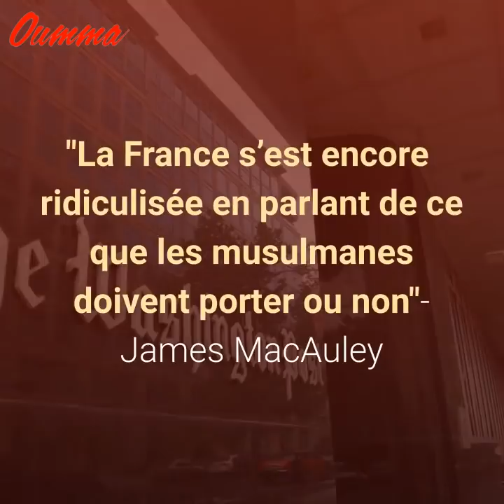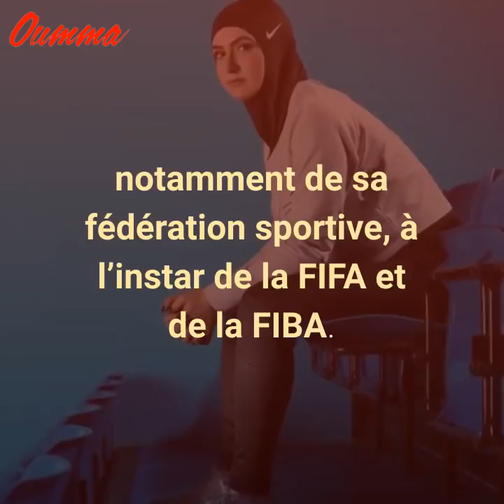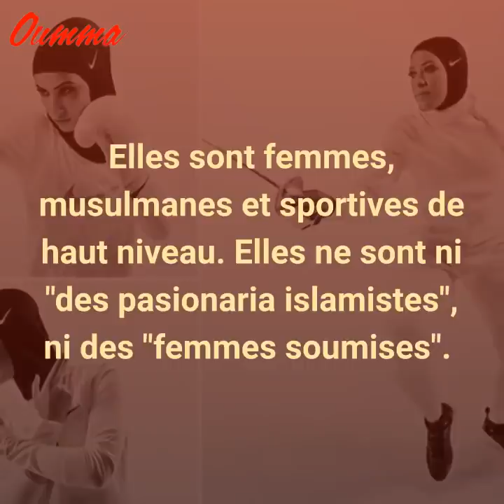Polémique hijab Décathlon: ces sportives voilées qui tordent le cou aux préjugés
Passionnelle, hystérique, l'énième polémique autour du hijab,
le  "hijab de running" retiré de la vente par Décathlon,
ne grandit pas la France. Pire, elle la ridiculise à la face du monde,
notamment de l'autre côté de l'Atlantique…
Epinglée par le Washington Post, la France des Lumières a perdu de son lustre.
"La France s’est encore ridiculisée en parlant de ce que les musulmanes doivent porter ou non"- James MacAuley Nike, le géant US du sportswear, doit en rire... Son hijab conçu pour le sport et commercialisé en 2018 n'a suscité aucun tollé.
Mieux encore, il bat des records de vente et ses égéries musulmanes ont été saluées !
Pour éclairer une France aveuglée par sa croisade anti-voile, voici six portraits de femmes musulmanes qui brisent magistralement les préjugés. Indira Kaljo, basketteuse américaine de talent, très attachée à ses origines bosniaques.
Bilqîs Abdul-Qaadlir, l'étoile montante du basket US, animée d'une foi inébranlable.
En 2017, la Fédération Internationale de Basketball (FIBA) a autorisé le port du voile. Elles ont oeuvré dans ce sens. Assmaah Helal, footballeuse australienne d’origine égyptienne, en lutte contre les préjugés.
En 2014, la Fédération Internationale de Football (FIFA) a levé l'interdiction du voile.  Elle y a contribué. Zahri Lari, la première patineuse voilée du désert, aérienne et combative.
L’égérie émiratie de Nike veut faire évoluer les mentalités, notamment de sa fédération sportive, à l’instar de la FIFA et de la FIBA.
Ibtihaj Muhammad, la célèbre escrimeuse américaine, médaillée aux JO de Rio en 2016.
Première athlète américaine à concourir aux JO, elle est entrée dans la légende du sport.
En 2018, Mattel a créé et commercialisé la première poupée Barbie voilée en son honneur.
Rahaf Khatib, la première marathonienne américaine voilée.
Fidèle à ses racines syriennes, cette coureuse de fond qui avale les kilomètres
a eu les honneurs de la couverture du magazine Women’s running. Une première ! Elles sont femmes, musulmanes et sportives de haut niveau. Elles ne sont ni "des pasionaria islamistes", ni des "femmes soumises".